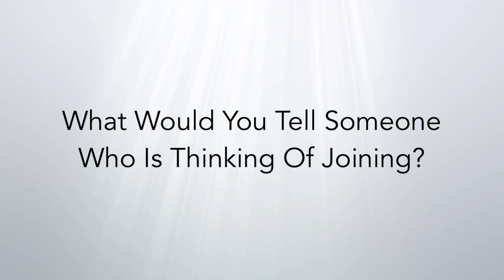Rebecca Lost 30 Pounds, 6 Sizes, And Is Much Happier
Rebecca…

✅Lost weight
✅Got stronger
✅Has more energy
✅And is way happier

But that’s not the best part.  Now she has a…

👉Family of amazing women and trainers that are there for her as well.

Want to know how much weight she lost or what she can do now that she couldn’t before?

Well, we wanted to have her tell her story here!

She’s done such an amazing job and we’re so proud of Rebecca and couldn’t be happier with what she’s accomplished so far.

Find Us at:
True 180 Personal Training for Women
15235-F John J Delaney Dr